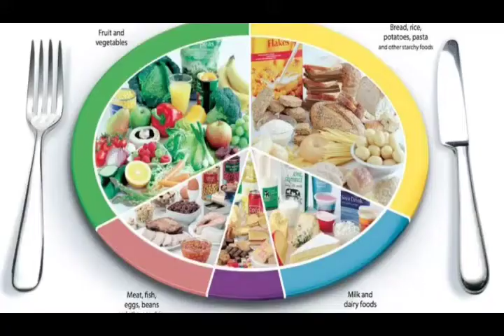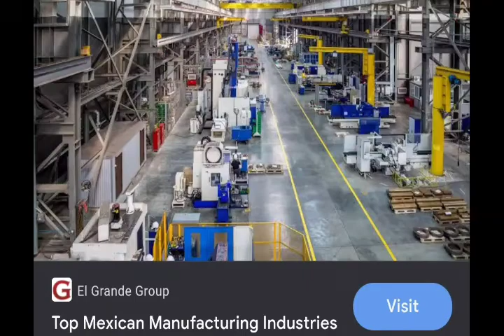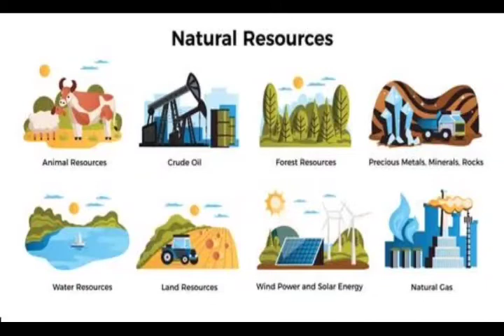MSW 3rd SEM...Sustainable Livelihood... What are the Principles..?